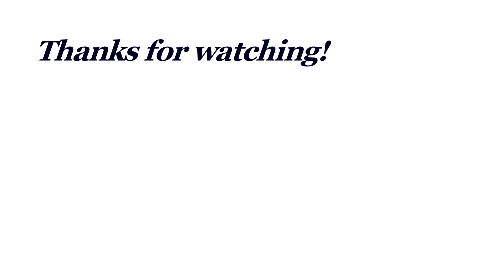Speed Drawing_GOKU/VEGETA/FREEZA( DROGON BALL Z)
FALA P P P PESSOAL KKK.
Trazendo um desenho que eu gostei bastante do resultado,pois juntei personagens de referencias diferentes pra montar esse mini poster,
O cabelo do goku era por completo super sayajin,mais ai quis fazer essa  mistura e acho que deu ate certo kkk...espero que gostem.
SE INCREVA POR FAVOR!!!

MATERIAIS USADOS/MATERIALS USED

CANETAS/PEN;
MICRON 0.5/STA PIGMENT LINER 0.2/0.3
BORRACHA ELETRICA/ELECTRIC RUBBER;DERWENT.
BORRACHA/RUBBER ;PENTEL
LAPIS/PENCIL;ECOLE FULL HB HB2.
CANETA GEL BRANCA/WHITE GEL PEN;UNI POSCA 0.7.
LAPIS DE COR/COLORED PENCILS;FABER CASTELL ECO LAPIS 48 CORES/COLORS.

GOKU;

SEPIA/BURNT UMBER
MARROM ESCURO/DARK BROWN
MARROM/BROWN
CANELA/BURNT SIENNA
BORDO/BURGUNDY
ROSA CLARO/PEACH
SALMAO/SALMON
BRANCO/WHITE
LARANJA CLARO/YELLOW ORANGE
LARANJA/ORANGE
VERMELHO ESCURO/DARK RED
VERMELHO/RED
AMARELO CANARIO/YELLOW
AMARELO/ORANGE YELLOW
AMARELO LIMAO/GREEN YELLOW
MARROM CLARO/YELLOW OCHRE
CINZA AZULADO/SLATE
VERDE CLARO/LIME
VERDE AGUA/MINT GREEN
PRETO/BLACK

VEGETA;

SEPIA/BURNT UMBER
MARROM ESCURO/DARK BROWN]
CANELA/BURNT SIENNA
MARROM/BROWN
BORDO/BURGUNDY
ROSA CLARO/PEACH
SALMAO/SALMON
AREIA/SAND
PRETO/BLACK
MARROM CLARO YELLOW OCHRE
ROSA CHICLETE/BUBBLEGUM PINK
FUCSIA/RUBY RED
 FUNDO/BACKGROUND;
AZUL CEU/PERIWINKLE
AZUL/LIGHT BLUE
AZUL REAL/TRUE BLUE
BRANCO/WHITE
ROSA FLUO/FLUO PINK;ESTE LAPIS É DA MAPED COLOR PEPS.

FREEZA;

MARCADORES /MARKERS;FINECLOUR BV197 MAUVE/V119 VIOLET LIGHT
VERMELHO VIOLETA/VIOLET RED
LILAS/LILAC
CARMIN/RED VIOLET
ROXO/PLUM
BRANCO/WHITE
SEPIA/BURNT UMBER
CANELA/BURNT SIENNA
VERMELHO/RED
VERMELHO ESCURO/DARK RED
MARROM/BROWN
 PRETO/BLACK
AMARELO LIMAO/GREEN YELLOW
AMARELO/ORANGE YELLOW
AMARRLO CANARIO/YELLOW
CINZA AZULADO/SLATE
AZUL/LIGHT BLUE
AMARELO FLUO/FLUO YELLOW; ESTE LAPIS É DA MAPED COLOR PEPS.

FUNDO/BACKGROUND;

PRETO/BLACK
VERDE AGUA/MINTGREEN
VERDE TURQUESA/BLUE GREEN
AZUL CLARO/TURQUOISE.

FORAM ESTES OS MATERIAIS USADOS,EPERO TER AJUDADO.

THESE WERE THE MATERIALS USED,I HOPE I HELP.

ATE O PROXIMOOOO.